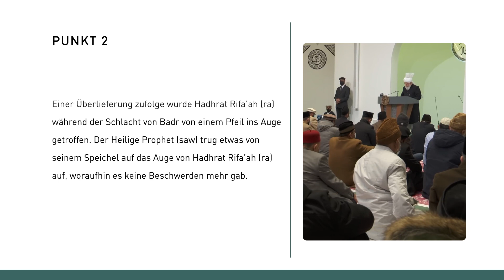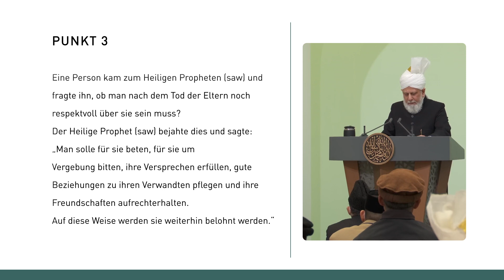Drei Punkte aus der Freitagsansprache | 27.01.2023 | Hervorragende Persönlichkeiten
Auszug aus MTA Journal vom 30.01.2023

-- INHALT --
00:00 Hervorragende Persönlichkeiten
00:10 Punkt 1
00:37 Punkt 2
01:06 Punkt 3

Kostenlose und kompetente 24/7 Islam Info-Hotlines:

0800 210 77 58 (deutsch)
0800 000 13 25 (türkisch)